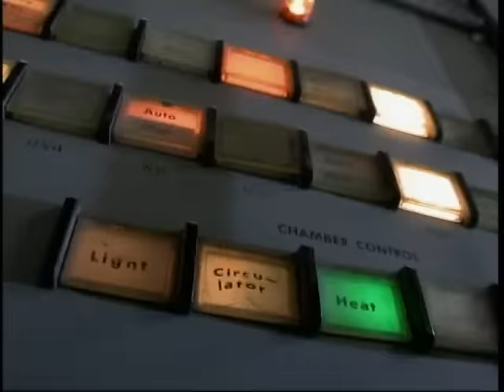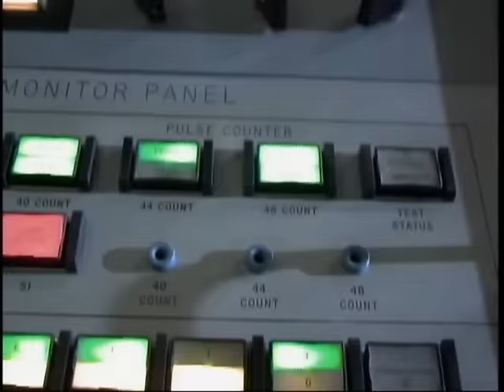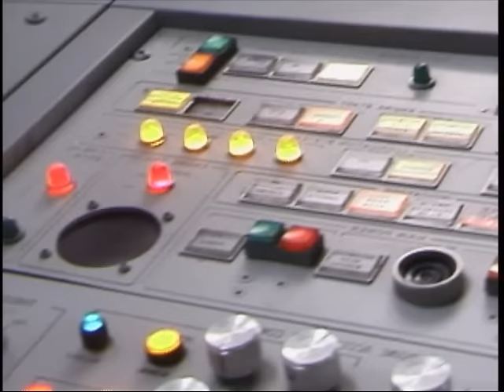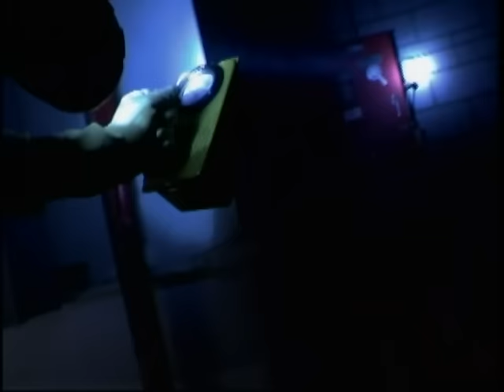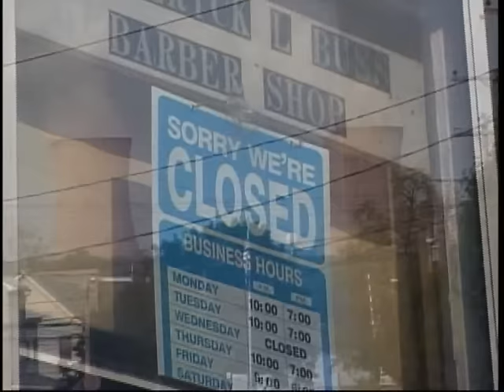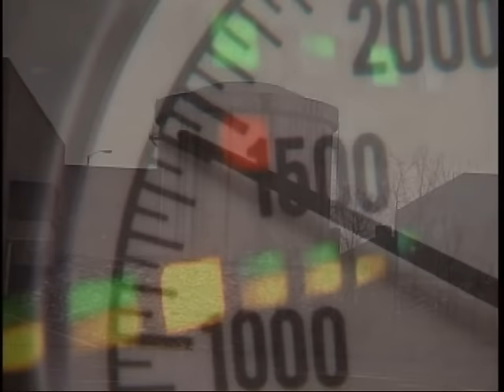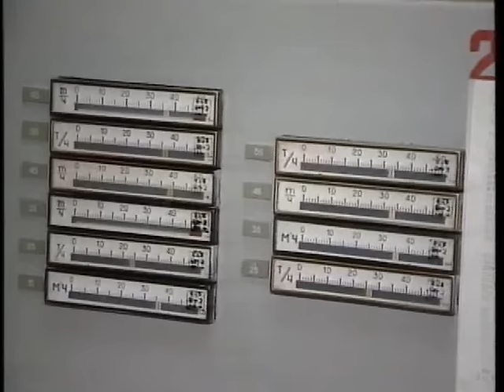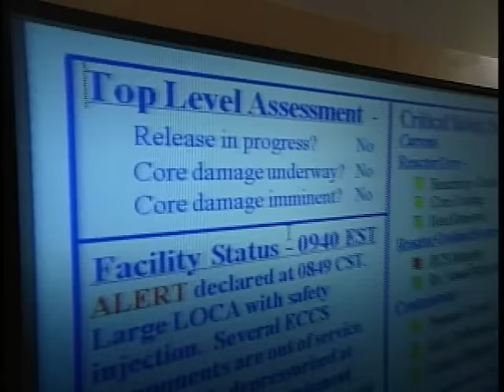Three Mile Island Documentary